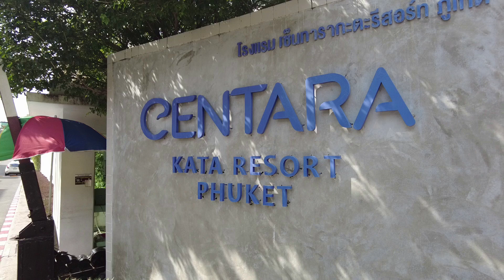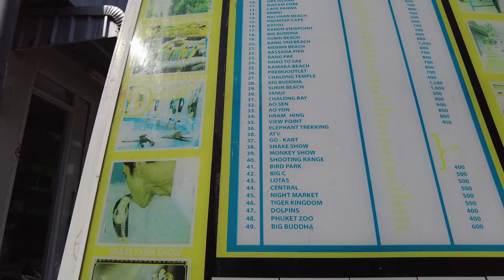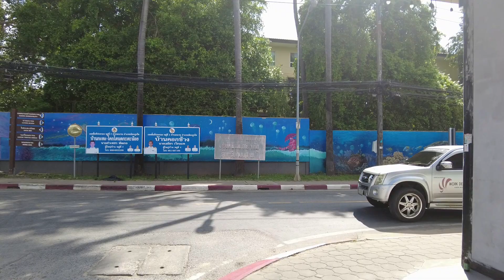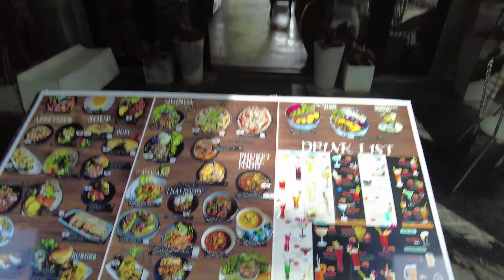센타라카타 리조트 입구 로비 Centara Kata Resort Entrance Lobby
센타라 카타 리조트는 태국이 자랑하는 센타라 계열의 4성급 호텔로 2001년에 오픈했으며, 총 객실수는 158개입니다.  센타라 카타 리조트는 과거 지바 리조트로 사용되었다가 센타라 그룹에서 인수해서 리노베이션이후 센타라 브랜드를 가지고 새로 오픈했습니다.

센타라 카타 리조트는  카타비치 중앙,클럽메드 뒤에 위치합니다. 주변에는 로컬레스토랑, 로컬 마사지샵, 미니마트, 스파점, 약국, 세탁소, 여행사등이 위치해 호텔 생활하기 매우 편리합니다. 카타비치까지는 약 800미터입니다. 호텔에서는 카타비치까지 무료셔틀을 운행중입니다.

센타라 카타 리조트는  2001년에 지어 오래된 느낌이 없지않아 있습니다. 그러나, 센타라 계열의 호텔이므로 나름  관리가 잘되어 있어 호텔 만족도는 높습니다. 호텔비가 저렴해 실속을 추구하는 가족여행팀들에게 인기입니다. 키즈클럽, 수영장등등의 시설이 좋아 어린이 동반 가족여행팀에 좋습니다.